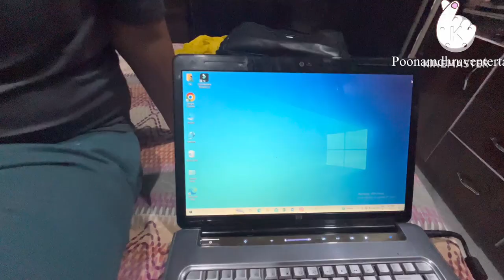Hum pahunche papa ke friend ke ghar